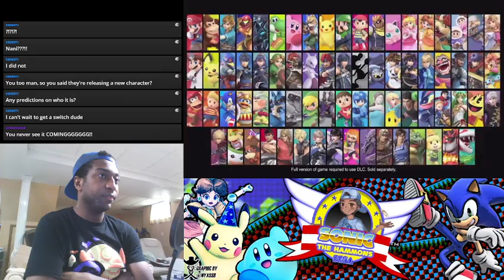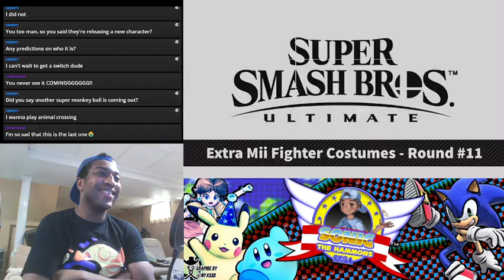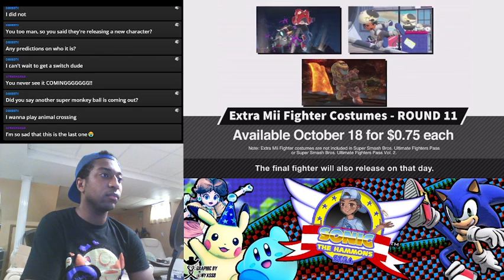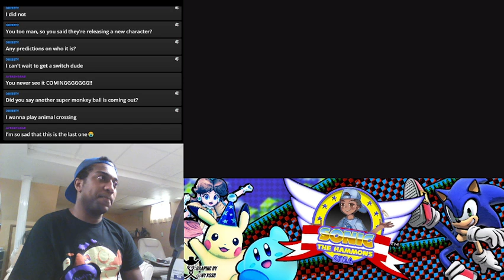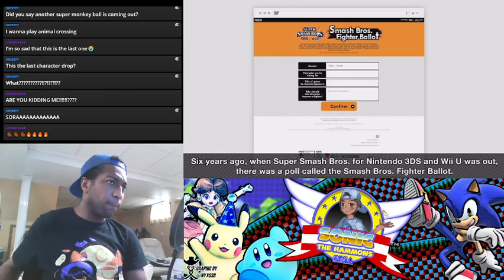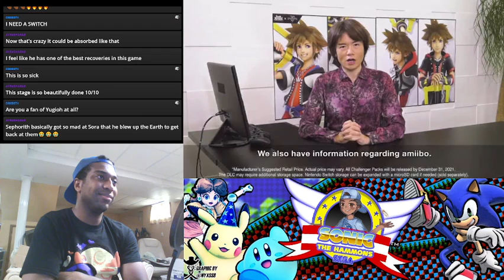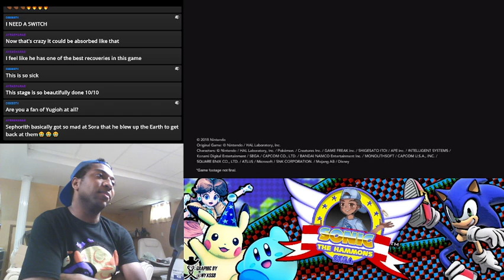[REACTION] THE FINAL FIGHTER IS HERE! Smash Bros. Direct - 10/5/2021